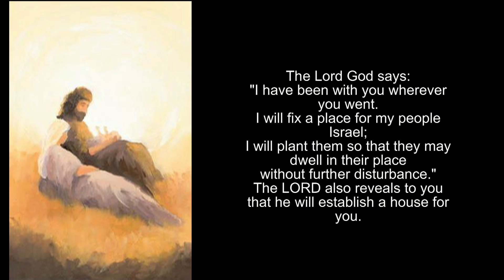Reflection - December 24, 2020 - Thursday of the Fourth Week of Advent